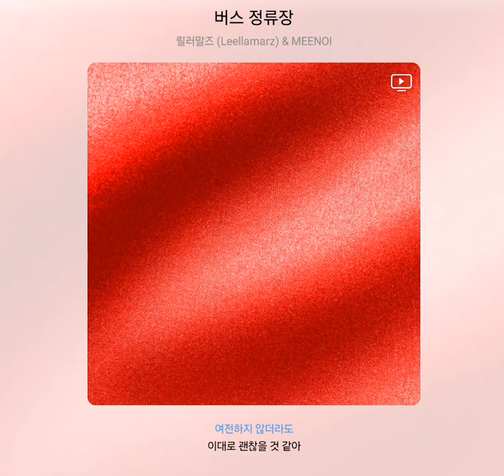릴러말즈, MEENOI - 버스 정류장